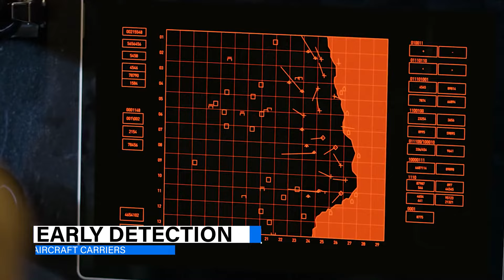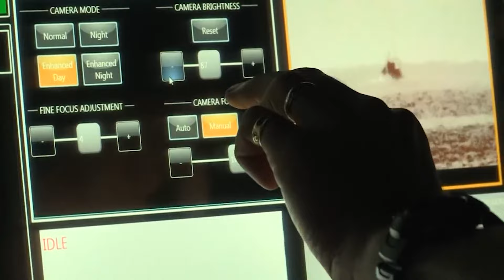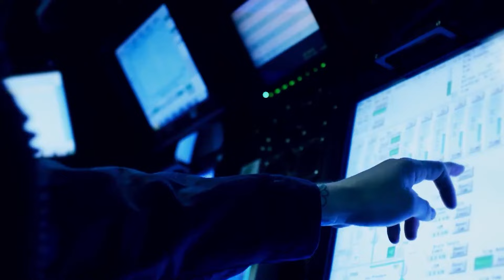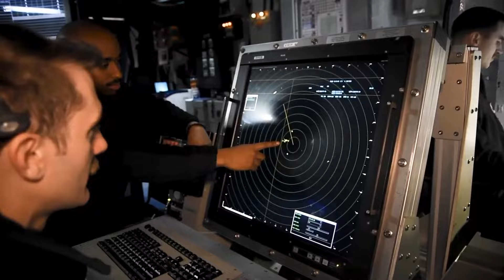UNSINKABLE Aircraft Carriers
Dive into the intricate world of naval defense as we unravel the secrets behind the safeguarding mechanisms of these sea giants. From advanced missile defense systems to rapid-response aircraft deployments and stealth technologies, aircraft carriers are equipped with some of the most cutting-edge defense tools. Learn how these floating fortresses fend off threats, ensuring the safety of thousands onboard and maintaining their dominance on the high seas.